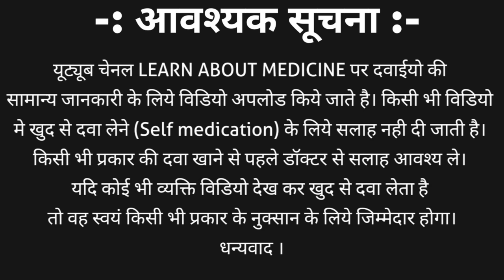Duloxetine 20 mg in hindi | Duzela 20 tablet in hindi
Duloxetine is an atypical antidepressant medicine. Duloxetine capsule is available in different strength such as duloxetine 20 mg | duloxetine 30 mg | duloxetine 40 mg and duloxetine 60 mg.
Duloxetine capsule brad name
1. Dulok capsule
2. Dulane capsules
3. Duzac capsules
4. Duzela capsule
This video contains information about duloxetine | duloxetine 20 mg | duzela 20 tablet including
1. What is duloxetine?
2. Duloxetine capsule strength
3. Duloxetine brand name
4. Duloxetine 20 mg uses in hindi | duloxetine uses in hindi
5. Duloxetine capsule side effects
6. Duloxetine capsules dosage